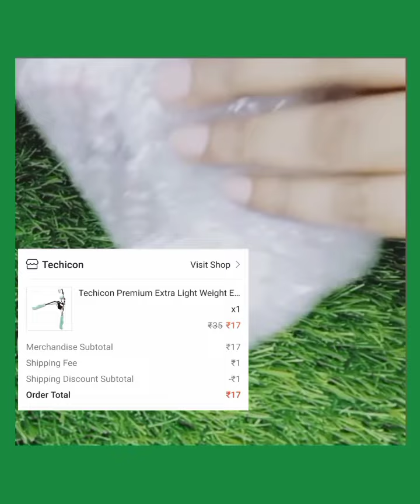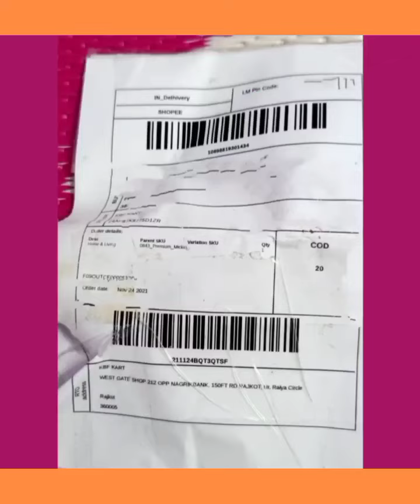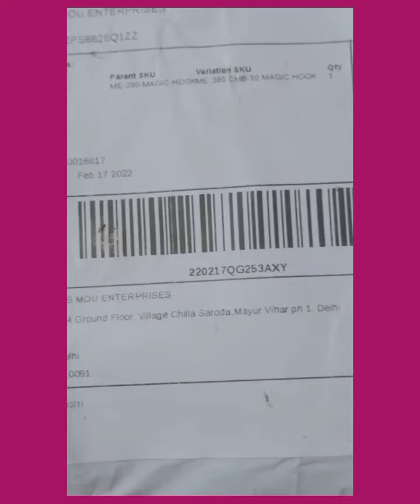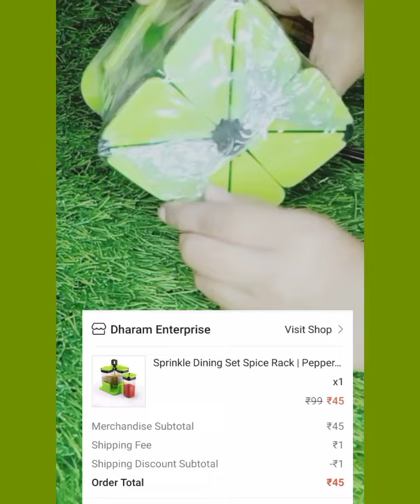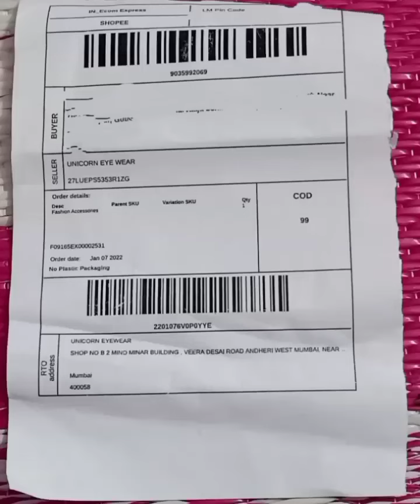Huge Shopee Haul :12₹ से लेकर 99₹ तक के Products एक ही video में | shopee Unboxing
Hey FeBeauties,
Today I am sharing with you My Huge Shopee unbelievable price unboxing video haul.. starting 12rs/-

Shopee heels unboxing video..

Shopee 10₹ update & part:1&2 unboxing video

shopee 1rs unboxing video.

My shopee Suits unboxing video

Shopee dupatta unboxing video..

my shopee velvet gown, sling bags and bra  unboxing video.

my shopee Palazzo unboxing video haul

My shopee 9rs Kurtis unboxing video link.

My shopee footwear unboxing video link.

My shopee skincare products unboxing video haul link..

My shopee carpets, kitchen and home appliances unboxing video haul link.

My shopee &yaari 9rs jwellery unboxing video Link.

Yaari 9rs/- unboxing video haul link.

My Trell loot unboxing video haul link.

My shopsy 4rs unboxing video haul Link.

Wmall App se order kaise kare
Buyzop se free order kaise kare
• free products unboxing
• free products
• free shopping

Shopee clothing haul
Shopee winter haul
Shopee summer haul
Shopee kurta haul
Shopee clothing item
Shopee app
Shopee video
Shopee clothes review
Shopee app kaise use kare
Shopee app in Hindi
Shopee app in India
Shopee free delivery
Shopee free shopping